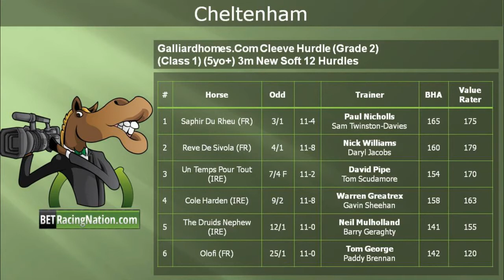Cheltenham World Hurdle Update After Cheltenham Trials .. Matt Mitter's & Peter Finch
Value Raters Class Act..
We look back after The Cleeve Hurdle & Cheltenham Trials Day with form of Saphir de rheu, Reve De Sivola, Coole Harden & ask is that form good enough for World Hurdle?
How does form match up to that of More of That, Zarkandar & Rock On Ruby. The panel also take your emails on trainer form and ask, how relevant is the form of the stable